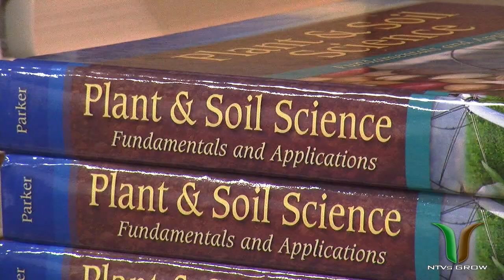NTV's GROW. August 17, 2014 - Segment 4